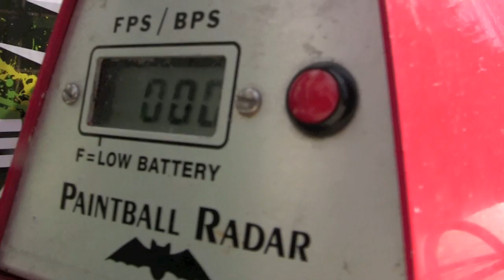2012 G6R Efficiency test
2012 G6R, Ninja 68/45 SLP, rotor.

Efficiency test with a 2012 G6R